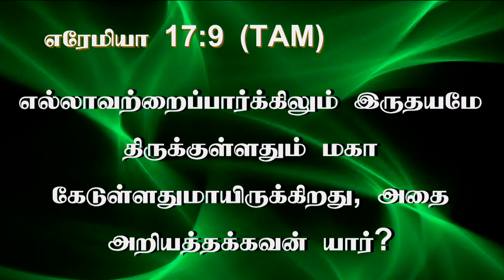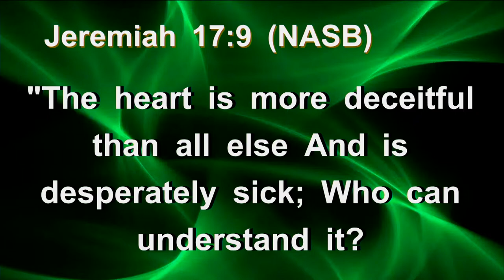உன் இருதயமே உன்னை வஞ்சிக்கலாம்.